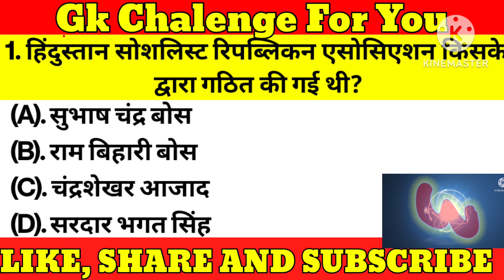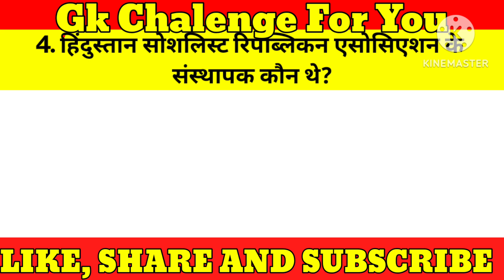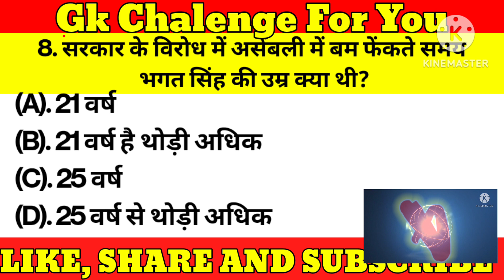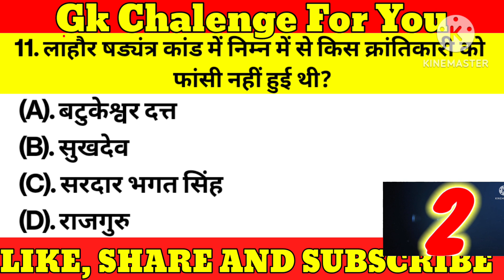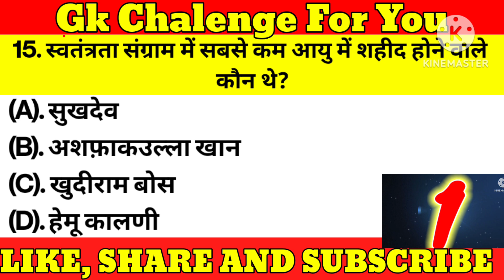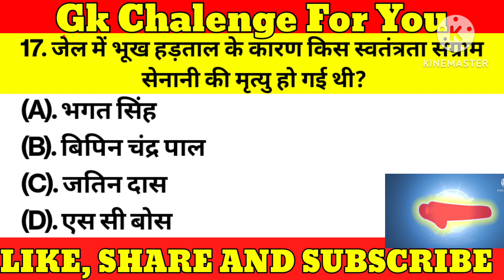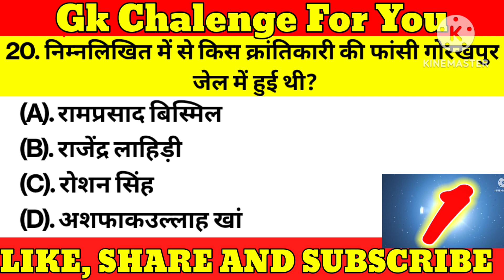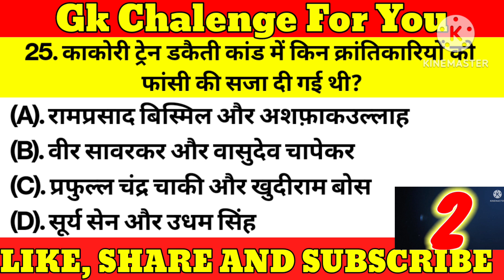भारत में क्रांतिकारी आंदोलन MCQ Part 2 ||Revolutionary movement in hindi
Rojgar Malik
Malik Rojgar

क्रांतिकारी आंदोलन objective question
क्रांतिकारी आंदोलन  की विशेषताएं
क्रांतिकारी आंदोलन  की उत्पत्ति कैसे हुई
क्रांतिकारी आंदोलन  का इतिहास
क्रांतिकारी आंदोलन  mcq
क्रांतिकारी आंदोलन
क्रांतिकारी आंदोलन  quiz questions
क्रांतिकारी आंदोलन  quiz answers
क्रांतिकारी आंदोलन  के प्रश्न
क्रांतिकारी आंदोलन
भारतीय इतिहास क्रांतिकारी आंदोलन
Bharat me krantikari andolan history upsc
Bharat me krantikari andolan history in hindi
Bharat me krantikari andolan mcq in hindi
Bharat me krantikari andolan Lucent objective question

क्रांतिकारी आंदोलन mcqs
क्रांतिकारी आंदोलन का प्रथम चरण
क्रांतिकारी आंदोलन के कारण
क्रांतिकारी आंदोलन तथा उग्र राष्ट्रवाद का उदय
भारत में क्रांतिकारी आंदोलन mcq
भारतीय क्रांतिकारी आंदोलन
 test,model test paper,reet model test paper 2020,

Bharat me krantikari andolan  mcq
Revolution movement in hindi
Bhartiya rashtriya andolan
Indian national movement
क्रांतिकारी आंदोलन mcqs
भारत में क्रांतिकारी आंदोलन mcqs
Gs
Gk quiz
Mcq
Gk gs

Gk
Gk quiz
Gs
History
Quiz
bhartiya rastriya andolan
indian national movement
pub quiz